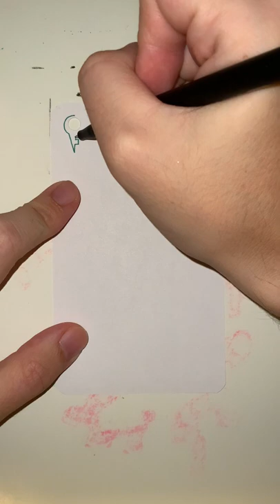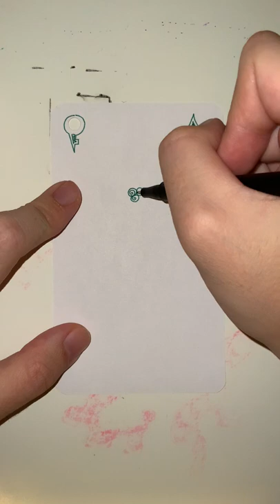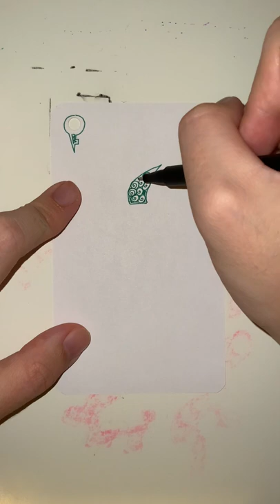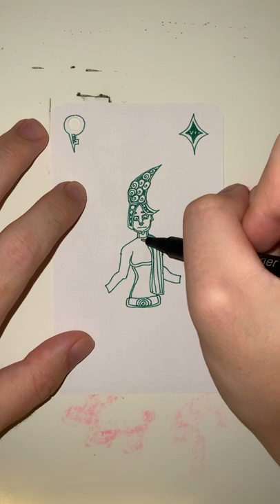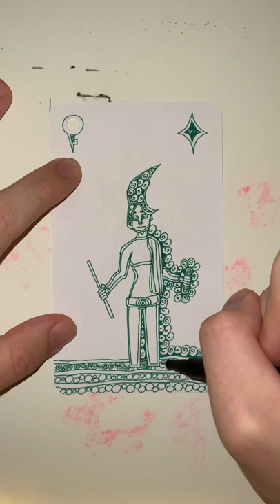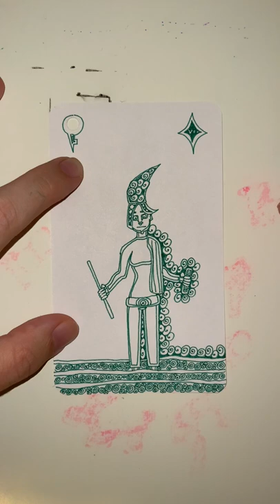VII of Green Diamonds - YH Fineliner - Automatic Doodling - Part 01